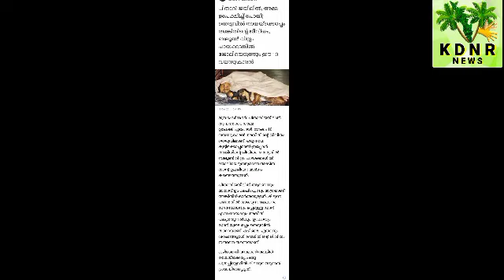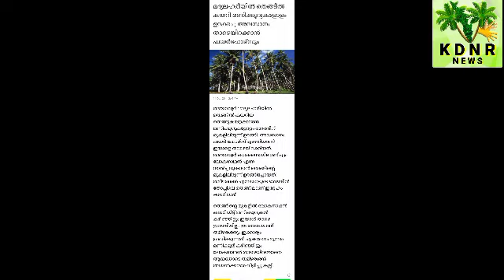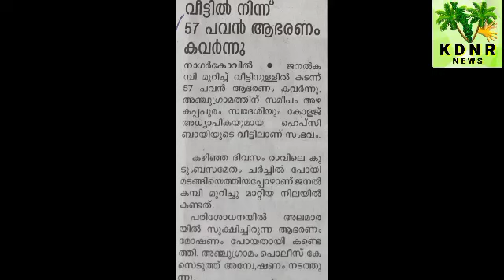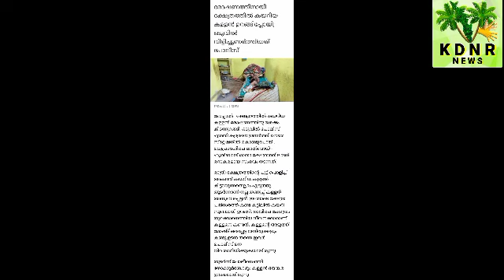KDNR: 17-12-2020 (3) - India - Various events News - UP - Tamilnad - MP